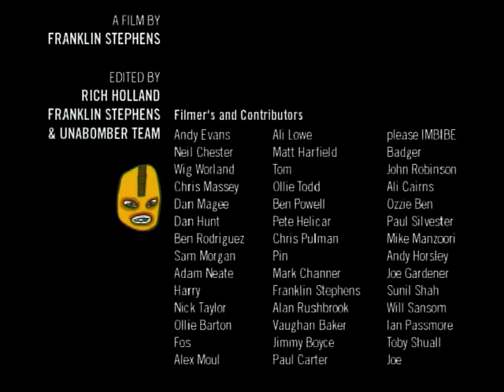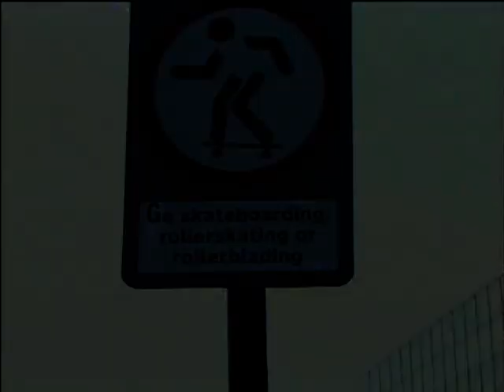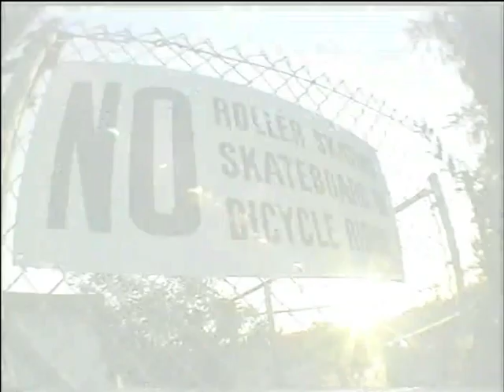'Headcleaner' by Unabomber Skateboards, 2001 (Full Video / Official Upload)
In our 'Ode To Victoria Benches' article, we reminisced about some halcyon days committed to film at the historic skate spot. Eager to immerse ourselves in Toby Shuall’s part from 'Headcleaner' we dipped into the infobahn. Our initial trawl for a good quality version proved fruitless until Ryan Gray assisted, providing the video in full. With the blessing of Pete Hellicar, Unabomber founder and Slam alum, we're stoked to share it. Enjoy this transmission.

Featuring: Vaughan Baker, Alan Rushbrooke, Harry Bastard, Toby Shuall, John Robinson, Pete Hellicar, James Woodley, Daniel Hakansson, Mark Channer, Gustav Eden, Frank Stephens, Ali Cairns, Paul Silvester and friends.

Filmed by Frank Stephens with contributions from many others. Edited by Rich Holland, Frank Stephens and the Unabomber team.

Our 'Ode To Victoria Benches' story featuring Toby Shuall discussing his 'Headcleaner' part, Nick Jensen on Toby's influence, and Palace filmer Mike Fox on Lucien Clarke's tribute to Toby and Victoria Benches in 'Palasonic'

A few words from Pete on Unabomber, 'Headcleaner' and time period it was filmed